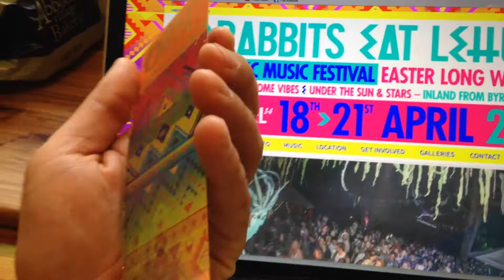Rabbits Eat Lettuce 2014 - Tickets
* Rabbits Eat Lettuce ~ Electronic Music Festival
* Easter Long Weekend  / 18th - 21st April 2014
* Inland from Byron Bay

Limited Edition Holographic Tickets